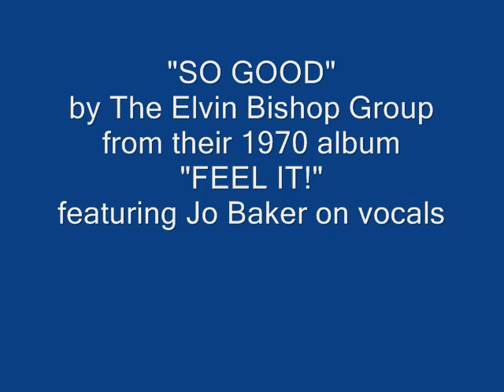So Good - The Elvin Bishop Group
Vocals by Jo Baker